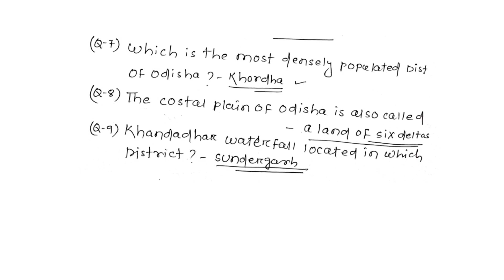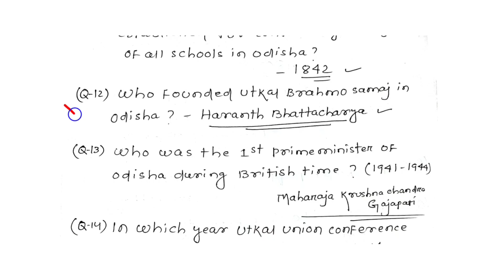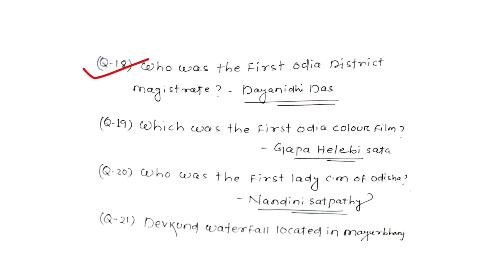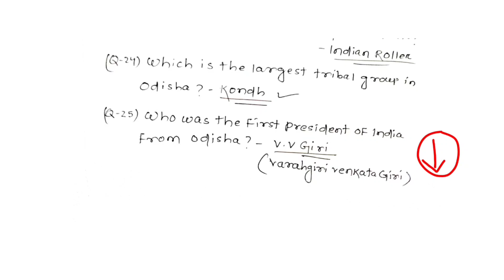ODISHA GK |SET-05 |OSSC OSSSC OPSC |SFS RI IRB POLICE FIREMAN ICDS 🎯Target GK Probable|Only Odisha